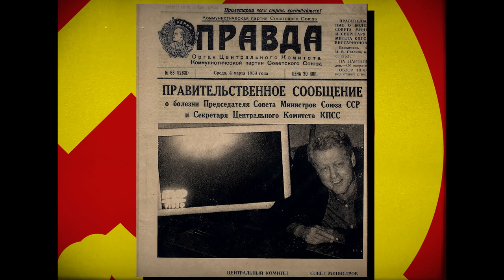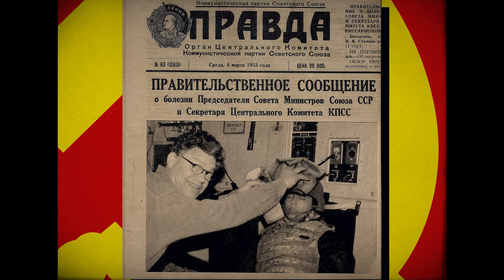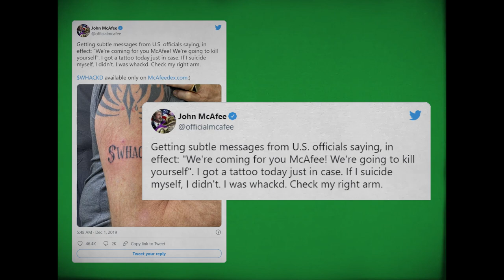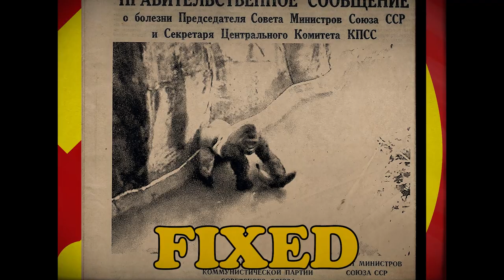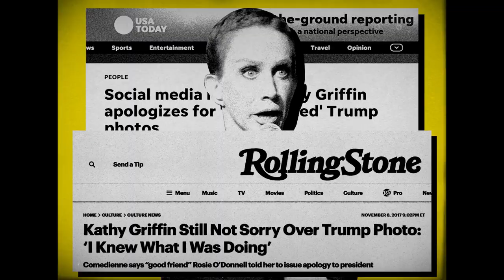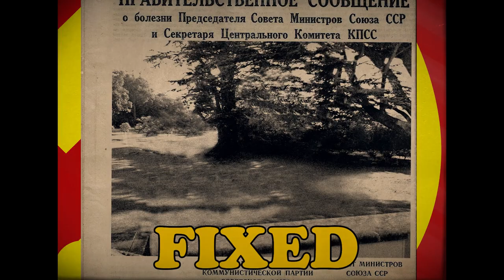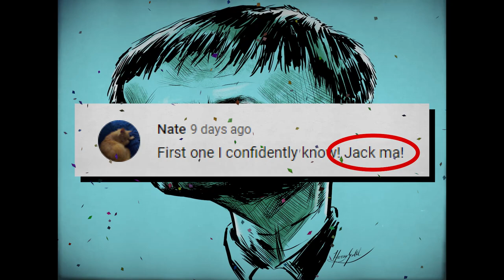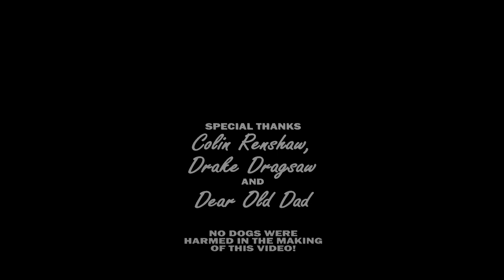Fixing Problematic Photos, The Soviet Way!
Lots of celebs get caught on camera doing things they shouldn't - but by learning from those loveable commies from the USSR, we can make any PR disaster disappear like a political dissident in the middle of the night!

Thanks for Lenin me your ear, so I'll quit Stalin. You Marx my word!